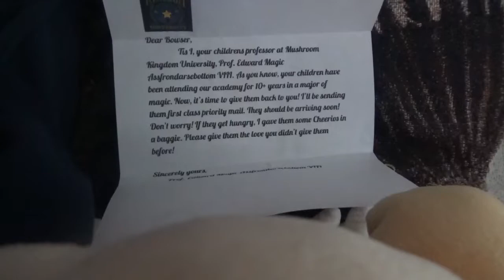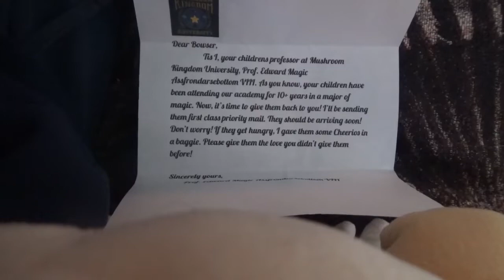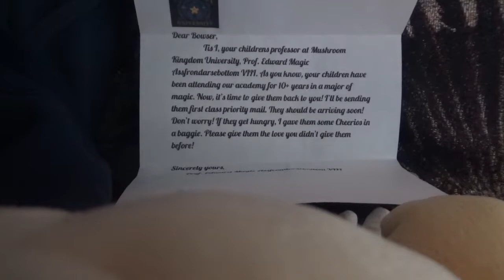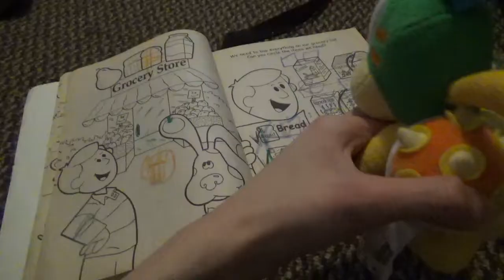NPW Movie: The Koopalings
Bowser's long lost children return after attending Mushroom Kingdom University to learn magic!